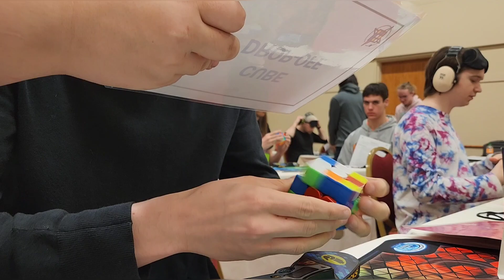21.56 Official 3BLD Mean (first mean)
I'm happy to finally have a mean, but the memo was slow after a long 2 days of competing, and the scrambles weren't the best, but I'm confident I can beat this soon :)

also, the 19 was 11 algs at 9.94 tps so I'm happy with it.